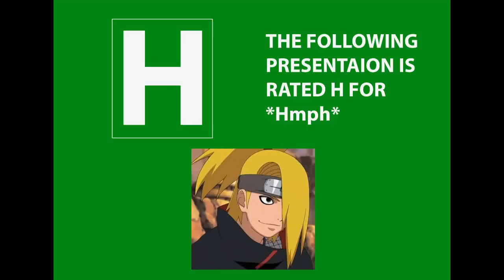[DragonNest Ryoku's 1v1] RyokuTails(Sharpshooter) vs xTegan(Elementalist)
Elemental Lord, the only time I can get a heat stroke and pneumonia at the same time *Hmph*

DragonNest Sharpshooter DragonNestPlus RyokuSonic Acrobat Swordsman Mercenary Paladin Priest Mystic Elementalist Alchemist Engineer Warrior Tinkerer Sorceress Archer NA Zeplic Galamoth Lltz Misuryi  Segnorita bblast Klesh xTegan Keela Wacrobat Suzurin Sackie IMoekai Plokm Scottle BaelAltarus Scientitian Cutecookie Eiyra rapide IAmLegendd